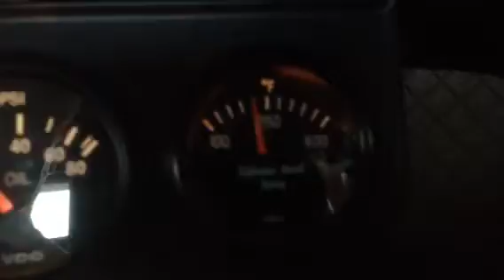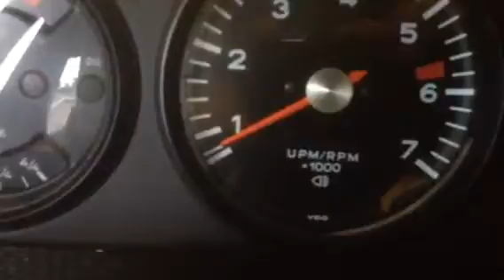914 idling just right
Still trying to find a reason for the cold idle issue. It dies or idles very low until the cht gets to 300*F.   Today i fine tuned the timing and tested the AAR plus replaced AAR hoses.